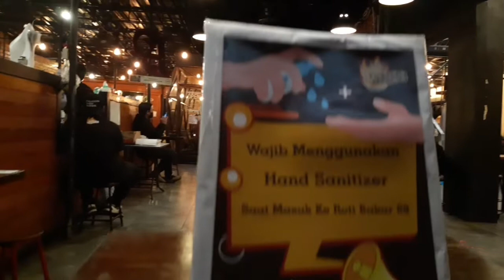Roti bakar 88 ll tempat hangout ,anak muda kekinian pasar lama Tangerang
Tempat nongkrong dan kafe yang lagi tren di kalangan anak muda yang terletak di dekat kali Cisadane dan pasar lama selalu rame saat weekend tiba seperti apa keadaanya Tonton sampai habis yah